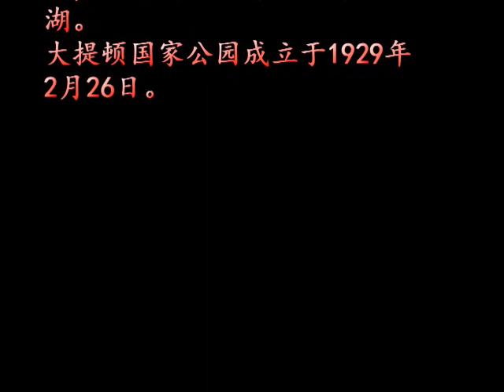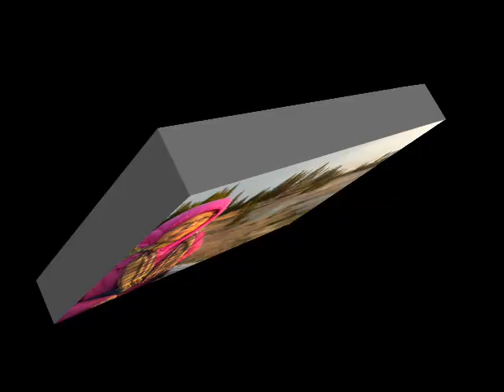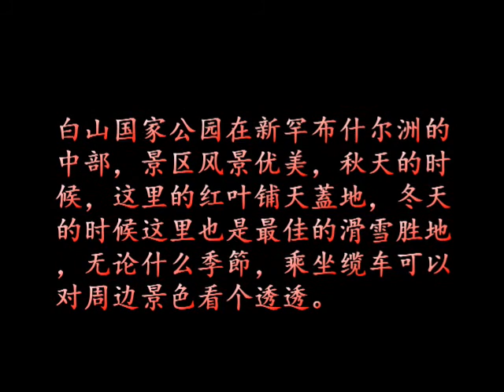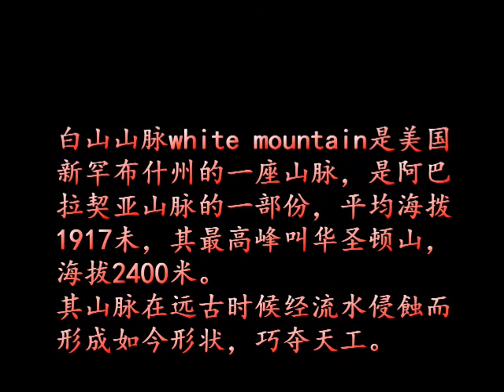2017美国第三站，大提顿国家公园，大提顿山，白山国家公园，白山山脉。